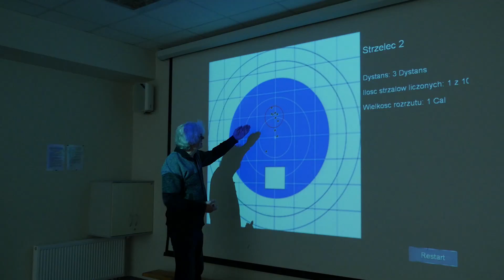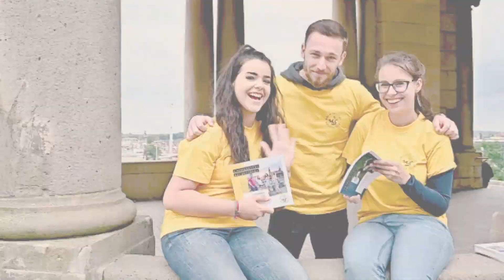Nowy rok akademicki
Wystartował kolejny rok akademicki!

Miniony rok był obfitował w wyzwania, którym dzielnie stawiliśmy czoła. Był to czas nauki i refleksji, lecz z niecierpliwością wyczekiwaliśmy powrotu studentów. Z tym większą radością podejmujemy Was z powrotem w murach uczelni po tak długim czasie.